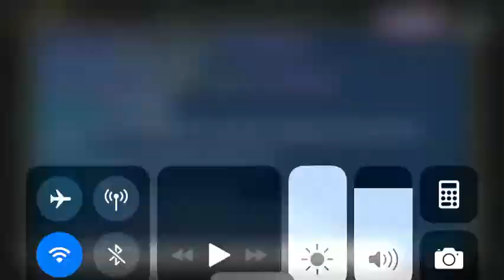Don’t win training here’s why part 2